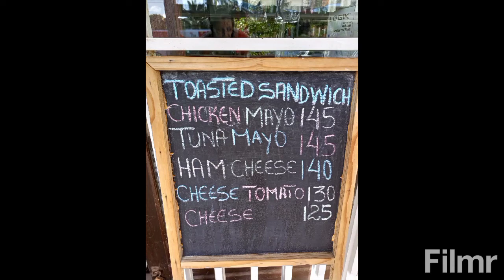Africanna Walks ZA Coast - Day 2